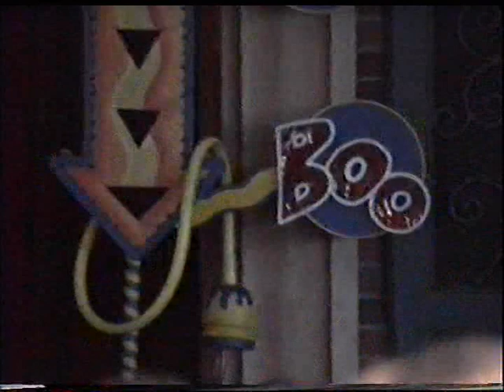Disneyland En Scène S´il vous plaît Part 1 (1998)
El folleto dice "The DIsney Characters are putting together a new musical comedy, but an unexpected visit may disrupt rehearsels"

Es un show hehco en "The Fantasy Festival Stage". Muy divertido y como siempre "Bien hecho"!!!

Grabado con una cámara video8 (Sony 450) y despues pasado a mi PC